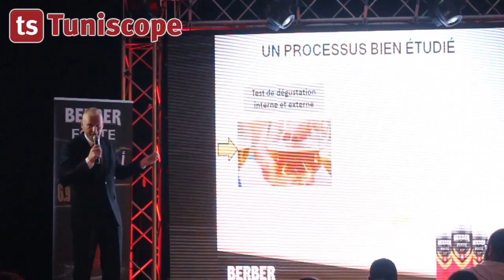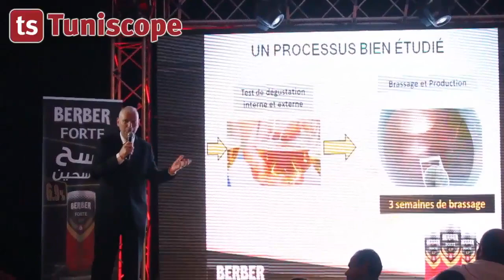SONOBRA Group lance BERBER FORTE : Une Bière locale, forte et au goût unique